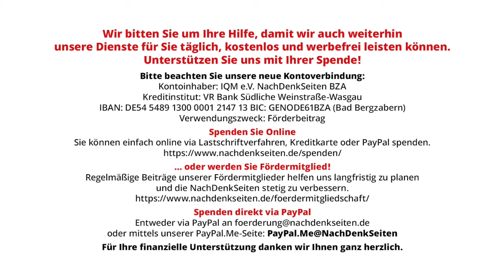Wo bleibt eigentlich die deutsche Liebe für das Völkerrecht, wenn es um den Gaza-Streifen geht? NDS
Wo bleibt eigentlich die deutsche Liebe für das Völkerrecht, wenn es um den Gaza-Streifen geht? | Jens Berger | NachDenkSeiten-Podcast | 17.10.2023

„Putins völkerrechtswidriger Angriffskrieg“ … dieser Terminus hat es mittlerweile zum festen Textbaustein in der deutsche Presselandschaft gebracht. Wäre man naiv, könnte man glatt denken, Deutschlands Vordenker hätten in den letzten anderthalb Jahren ihre Liebe zum Völkerrecht entdeckt. Dass dem nicht so ist, zeigt die aktuelle Berichterstattung zum Krieg in Gaza. Oder haben Sie in den letzten Tagen in deutschen Medien etwas von „Bibis völkerrechtswidriger Blockade“ oder „völkerrechtswidrigen Bombardierungen“ ziviler Einrichtungen in Gaza gehört oder gelesen? Zumindest die deutsche Politik weiß, dass ihr Blick aufs Völkerrecht ein sehr selektiver ist. Daher spricht man ja auch viel lieber von einer „regelbasierten Ordnung“, an die sich die ganze Welt halten solle. Diese „Regeln“ sind jedoch nicht mit dem Völkerrecht gleichzusetzen, sondern werden frei Schnauze vom Westen situationsabhängig ausgelegt und anderen vorgegeben. Das ist Doppelmoral vom Feinsten und offenbar stört dies zumindest hierzulande niemanden. Von Jens Berger.

Artikel veröffentlicht am: 17. Oktober 2023 um 9:07
Autor: Jens Berger
Sprecher: Tom Wellbrock